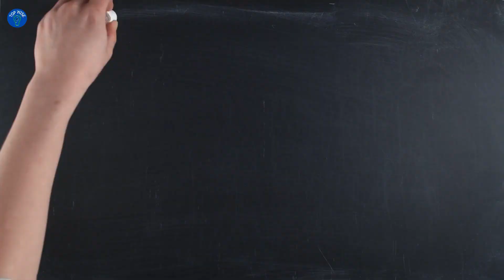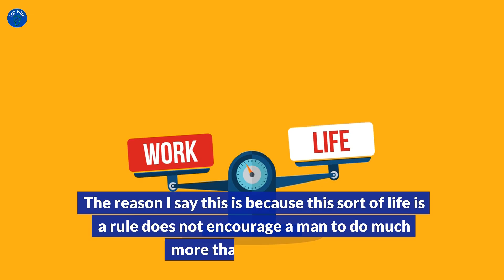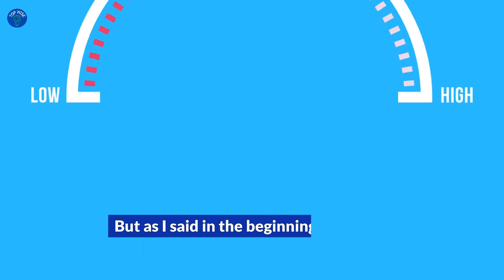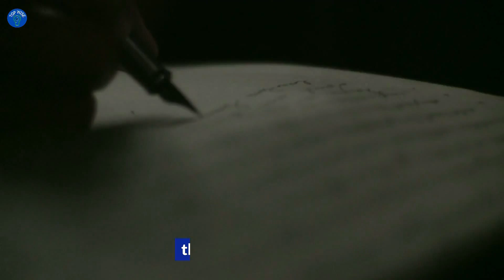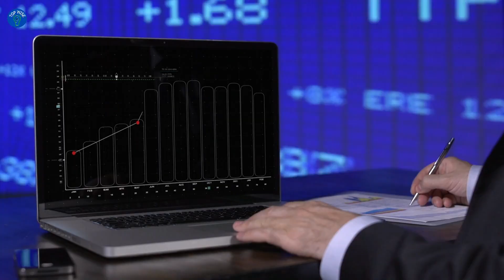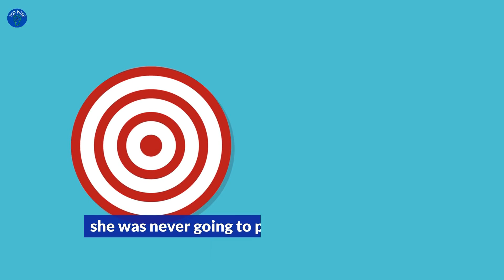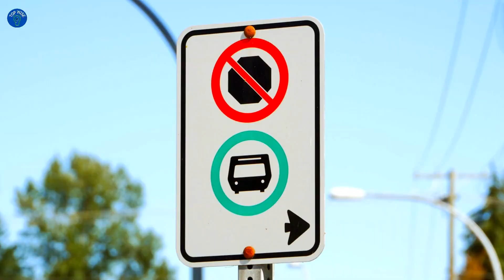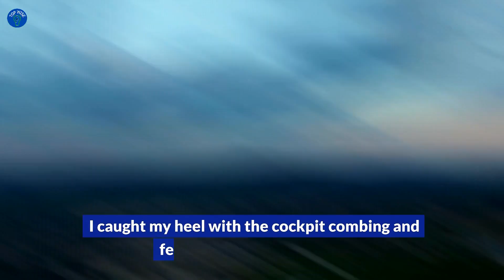SUCCESS Goes to the RISK takers | Earl Nightingale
Welcome to another awesome video on mastering your reality! Today, let's dive into the insightful teachings of Earl Nightingale and explore the importance of taking risks for achieving success. Have you ever wondered why the biggest rewards in life often come to those who are willing to step out of their comfort zone?

In this video, we will provide you with a new outlook and a deeper understanding of the concept of risk-taking. Earl Nightingale invites us to contemplate the notion that those who take risks are often the ones who reap great rewards in life. Based on a survey, he highlights how most individuals prioritize job security and gravitate towards established companies that offer stability and predictability.

While following this path can lead to a comfortable life, it rarely leads to exceptional success or hitting the jackpot. On the other hand, individuals who are willing to take risks by pursuing creative endeavors or furthering their education often surpass their peers. They dedicate themselves fully to their goals, going all-in and even risking their livelihoods and well-being.

By exploring new ideas and innovative solutions, risk-takers benefit not only themselves but also a wide range of people. One key advantage is engaging in critical thinking - spending significant time on creative thinking and problem-solving.

Join us in this eye-opening video as we delve into Earl Nightingale's teachings about risk-taking and discover how it can transform your journey towards success!